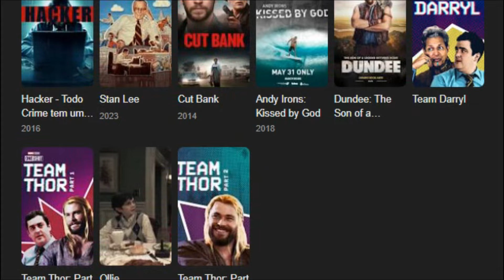Hollywood Actor Chris Hemsworth | Biography of Thor | Legend Home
Welcome to Legend Home! In this video, we delve into the incredible journey of Hollywood superstar Chris Hemsworth. Best known for his iconic portrayal of Thor in the Marvel Cinematic Universe, Chris's story is one of talent, dedication, and hard work.

🌟 Who is Chris Hemsworth?
Born on August 11, 1983, in Melbourne, Australia, Chris Hemsworth has become one of the most recognized and beloved actors in the world. From his early days in Australian television to his breakout role as the God of Thunder, we cover his rise to fame and the highlights of his illustrious career.

🔨 The Making of Thor
Discover how Chris landed the role of Thor and transformed himself into the mighty Avenger. Learn about the intense training, the challenges he faced, and how he brought this legendary character to life on the big screen.

🎥 Beyond Thor
While Thor may have catapulted him to international stardom, Chris Hemsworth's career includes a diverse range of roles. We explore his performances in movies like "Rush," "Snow White and the Huntsman," "Men in Black: International," and more.

💬 Personal Life
Get a glimpse into Chris's personal life, including his family, interests, and philanthropic efforts. Find out how he balances his professional commitments with his life as a husband and father.

If you enjoyed this biography of Chris Hemsworth, please give this video a thumbs up, share it with your friends, and don't forget to subscribe to Legend Home for more inspiring biographies of your favorite legends.

We bring you the best stories from Hollywood and beyond, celebrating the lives and achievements of the world's greatest icons.